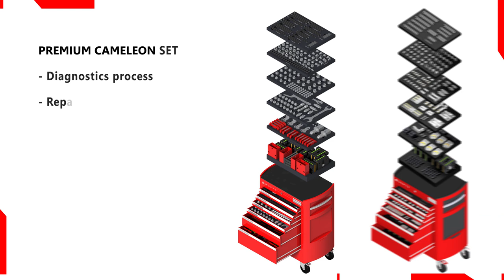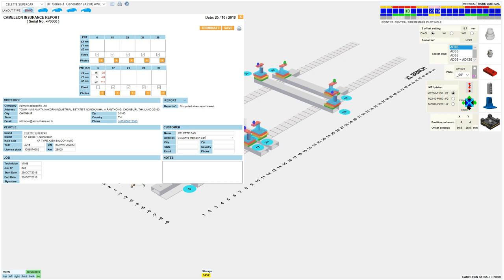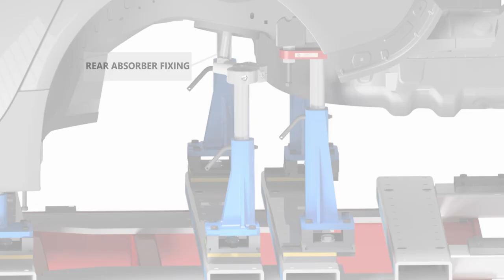Universal Jig only by CELETTE, most OEMs collision repair approved equipment , easy to use, accurate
The Universal jig system Cameleon by Celette is a new concept for structural repair and measurement of damaged vehicles. Cameleon offers a complete and accurate structural autobody repair solution for all the existing and future vehicles without the need for additional tools.

By using 3D database acquired from OEM, Cameleon allows to build your own jigs! a unique customizable tool that could be used for all car makes and models. Celette has the largest range of approvals, and has developped the largest car data base with 3D cads.

CAMELEON premium   offers  angles.  So  you can  repair  all  cars , including  those  which request position of shock absorbers and fixing. Cameleon Basic can receive all cars but can’t access non vertical points if  requested  by  repair  procedures  done  by  OEMs.  Cameleon  basic can be adjusted on X, Y and Z while additionally Premium version offers 2 more angles.